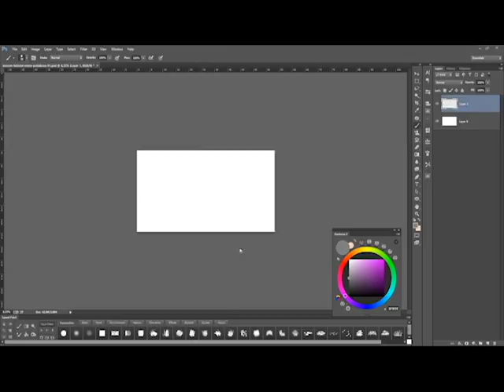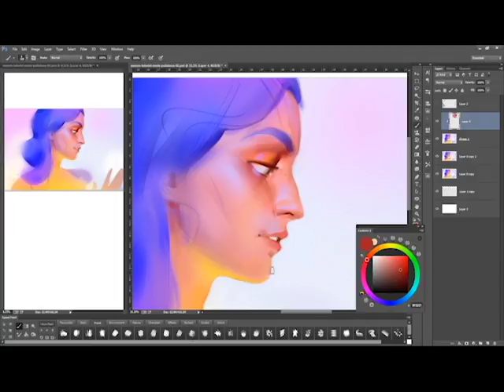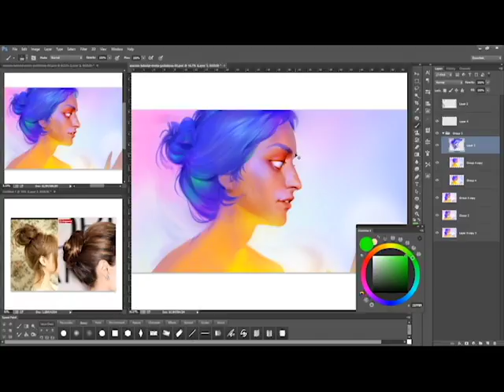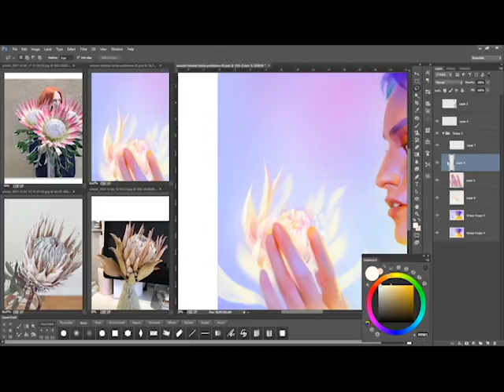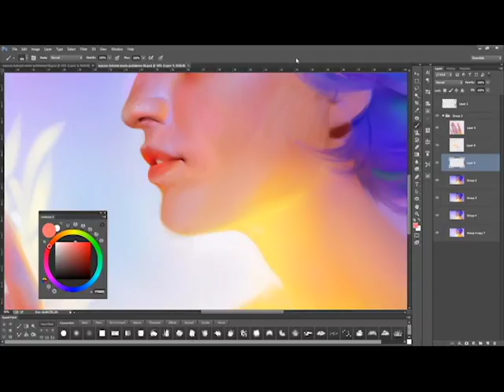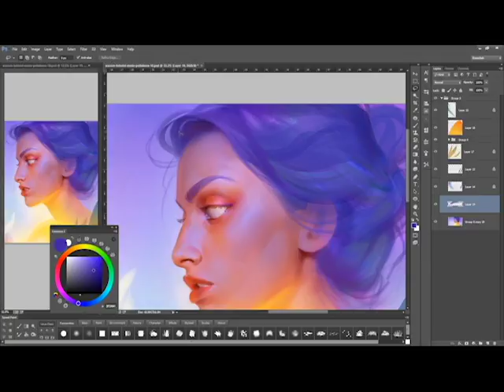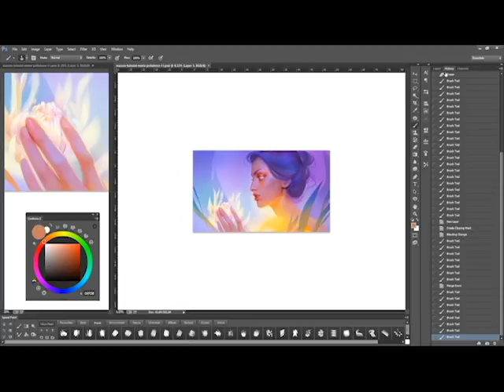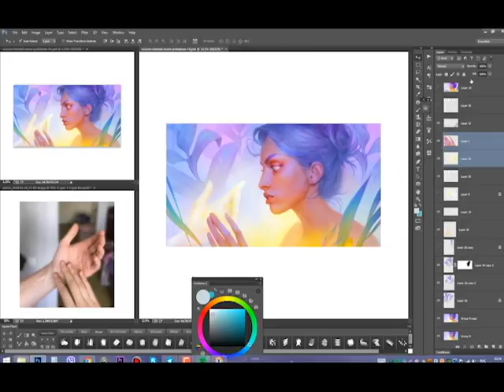Maria Poliakova video process for Wacom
We understand it can be difficult working with colors and lighting, so here are some insights from the talented and lovely Maria Poliakova.
In this tutorial, Maria gives a step by step process of creating a colorful portrait using her Wacom Cintiq Pro 13. She´s excited to share with you some tips, explanations and technical details, so you too can learn to draw a portrait with vibrant colors, make color adjustments and organize your workspace.